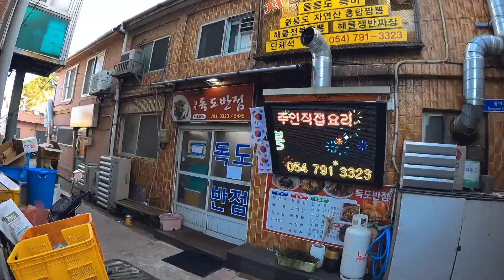가슴이 웅장해지는 독도 방문기 - 울릉도 〔03〕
물가 지옥, 왕복 7시간 배 멀미에도 울릉도를 꼭 가야하는 이유 중 하나

그거슨 '독도'

카메라 : CANON EOS 80D , F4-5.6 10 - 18mm , F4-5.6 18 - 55 mm lens
             GO-PRO 9, Go-Pro 7 black